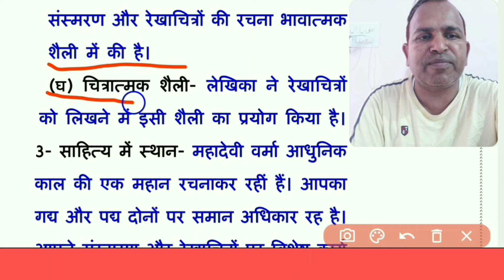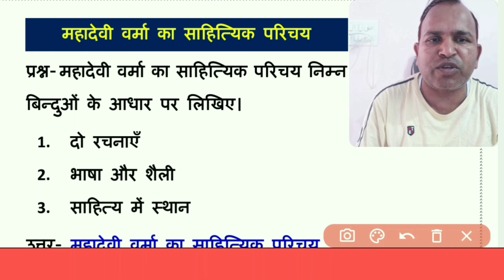महादेवी वर्मा का साहित्यिक परिचय/महादेवी वर्मा की भाषा शैली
महादेवी वर्मा की भाषा शैली के आधार पर साहित्यिक परिचय इस प्रकार लिखेंगे